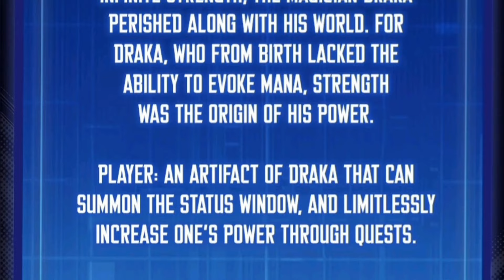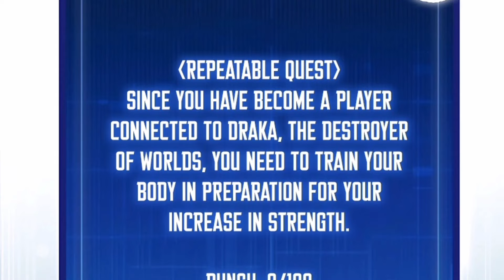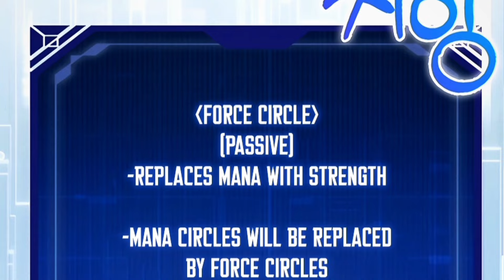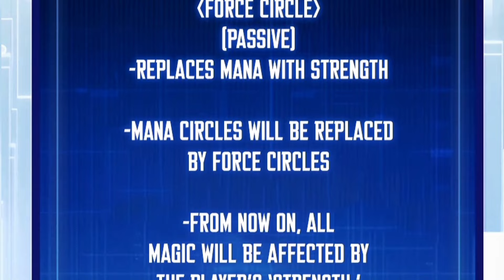Strongest Melee Magician EP01-02 | Magic | martial arts | swordsman | Manhwa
Strongest Melee Magician with system full episode | mightiest combat magician  | manhua recaps

Synopsis

  ‘Luin Ardell.’ Valedictorian of the Ignit Magic Academy. More promising than anyone else. More diligent than anyone else. More talented than any other magician. That’s what my name signified. That’s what it signified… until my 10th birthday. "You are a rare case of ‘Magic Evocation Disorder.’"

A damned curse that turned the ‘Magic Genius’ that entered the academy with the highest grades into a ‘Magic Cripple’.

But then, a miracle found me. “If I can’t evoke magic, I just need to punch them!” Oppressive Strength, Fearsome Fists, A Genius Magic Talent. "I’ll never lose to anyone ever again."

•Generes : martial arts, original, rebirth, action, comedy, adventure, fantasy, system